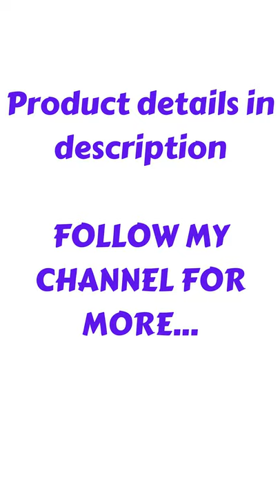Best Cryptocurrency Hardware Wallet Case India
Best cryptocurrency hardware case in India